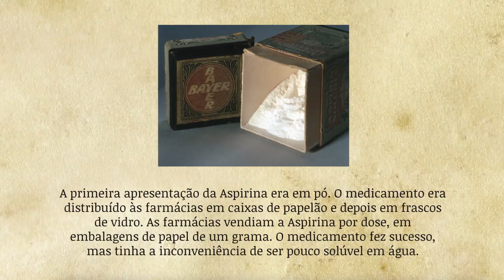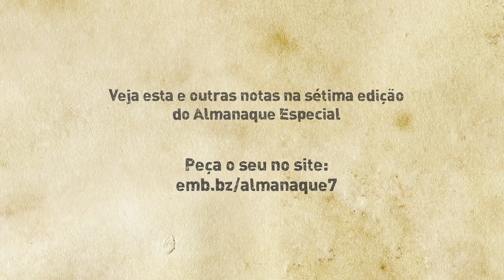Do pó ao comprimido: a história da Aspirina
Como a Aspirina, criada pela Bayer no século 19, se tornou o analgésico mais vendido no mundo